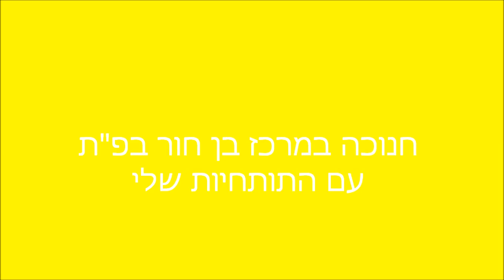Hej Dj Zumba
חנוכה 2012
Inspired by ZES Kelly Bullard